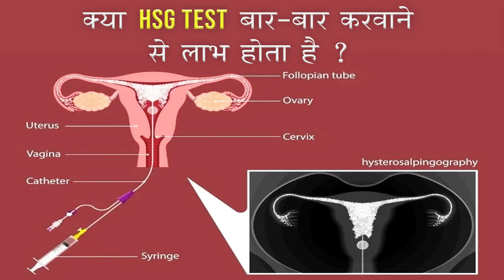सही तरीका क्या है ? HSG test for female infertility | Blocked fallopian tubes Test कितनी बार करवाए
Blocked fallopian tubes or an abnormal uterine cavity may cause infertility.

Hysterosalpingography, or HSG, is an X-ray test to outline the internal shape of the uterus and show whether the fallopian tubes are blocked.

In HSG, a thin tube is threaded through the vagina and cervix. A substance known as contrast material is injected into the uterus.

265, Lajpat Nagar, Guru Nanak Mission Chowk,

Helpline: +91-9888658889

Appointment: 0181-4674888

A series of X-rays, or fluoroscopy, follows the dye, which appears white on X-ray, as it moves into the uterus and then into the tubes. If there is an abnormality in the shape of the uterus, it will be outlined.

If the tube is open, the dye gradually fills it. The dye spills into the pelvic cavity, where the body resorbs it.

What HSG Test Results Mean
After your test, your provider will deliver your test results. The HSG helps the doctor check out two important factors:

Are the Fallopian Tubes Open?
If the fallopian tubes are blocked, the egg can't meet the sperm and conception is not possible. There are several potential causes and corresponding treatments if this is the case.

Are There Any Uterine Abnormalities?
In some women with recurrent pregnancy loss, an abnormally shaped uterus is to blame. An HSG test can also show fibroids or polyps that could get in the way of an embryo implanting and/or growing. Some uterine abnormalities can be treated with surgery.

Normal Results
If the x-ray shows a normal uterine shape, and the injected dye spills freely out from the ends of the fallopian tube, then the test results are considered normal. This doesn't, however, mean your fertility is normal. It just means whatever may be wrong wasn't seen on the HSG.

9-A, Link Road
Jalandhar-144003
Punjab, India

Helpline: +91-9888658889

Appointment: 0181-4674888